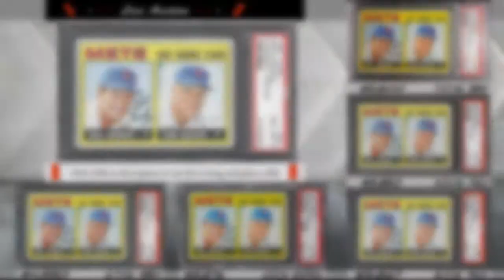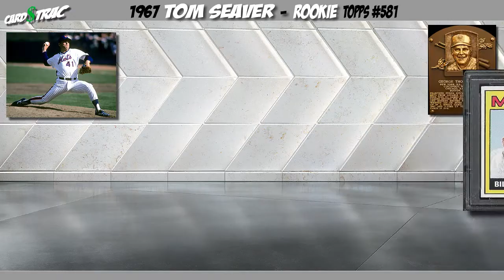Two 1967 Tom Seaver Topps #581 rookie cards for sale; graded PSA 8.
Card 1 #9382 Card 2 #1371 Place initial bid today.
1967 Tom Seaver rookie card Topps #581 for sale; graded PSA 8. PWCC.

Auction investment prep for a 1967 Topps#581 Tom Seaver rookie card; a must own for any Tom Seaver card collection.

 1. The Graded card's most recent sale prices and trends.
 2. The historical investment rate of return over 1, 5 and 10 years.
 3. Compare the investment returns of this grade vs. similar graded levels.
 4. The card's census population for all graded levels.
 5. The grade's highest recorded sales, w/ the actual selling card images, date, and auction seller.

Even if you are just doing research, these videos are great for keeping up speed on card values and trends.
The primary market covered are the blue-chip, Hall of Fame rookie cards.

PSA Card facts and price guide for a 1967 Tom Seaver card.

Tom Seaver card
Tom Seaver card collection
Tom Seaver baseball cards
Tom Seaver card worth
1967 Tom Seaver card

Tom Seaver cards and memorabilia